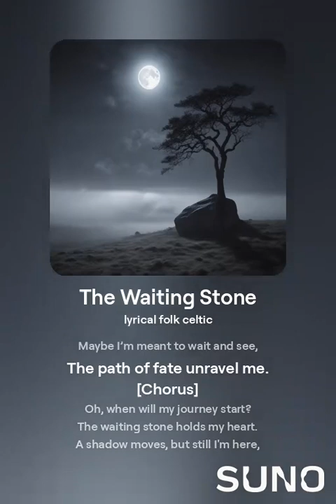The Waiting Stone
"The Waiting Stone" is a haunting and lyrical Celtic folk ballad that captures the essence of anticipation and longing. With its ethereal melodies and poetic lyrics, the song tells the story of a solitary figure standing by an ancient stone, waiting for a ride that may never come. The evocative imagery of moonlit hills, distant lanterns, and timeless legends create a captivating atmosphere, drawing listeners into a world of wistful yearning and untold fates. Rich with traditional folk instrumentation and haunting vocals, "The Waiting Stone" weaves a tale of patience, destiny, and the power of dreams.